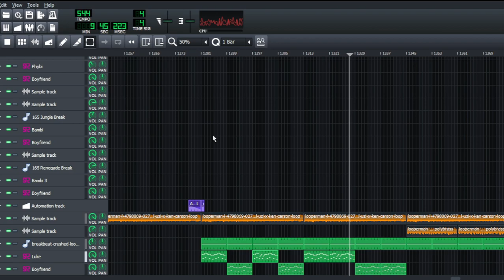SOmethin in the works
fsdnksdfksdfnksdfnjfsdkjkjdfsknfsdknfdknskfnkdfsnkfsdkn